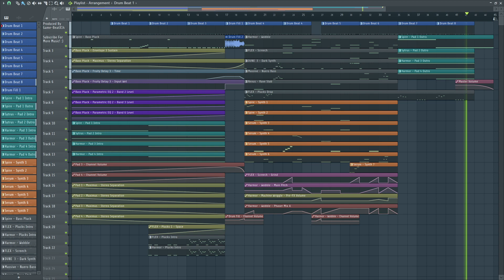🔊 Dubstep Drop in FL Studio (Part 2)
Mixing is hard, lol.

» Info
DAW: FL Studio 21
BPM: 140